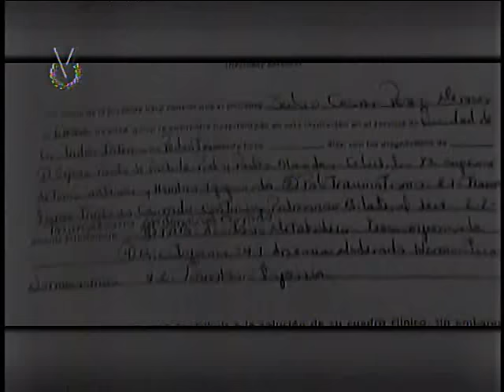Acoso Escolar: Caso niño de 6 años en Maturín